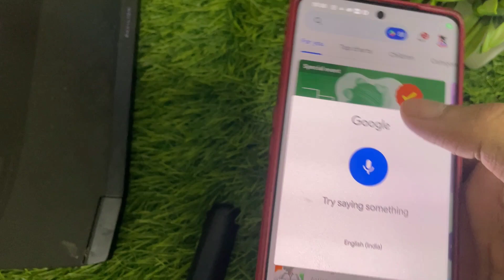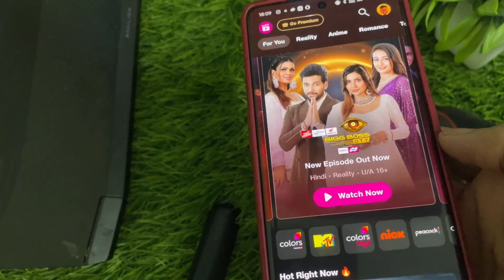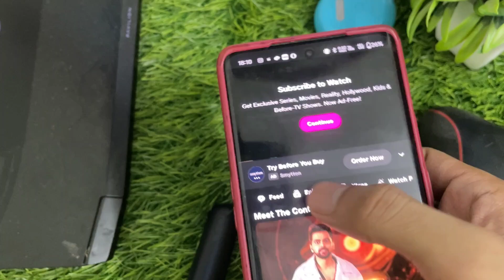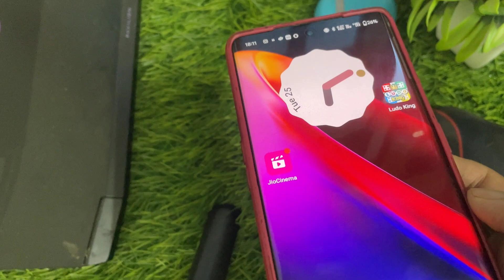Bigg boss ott season 3 vote kaise kare| how to vote in bigg boss ott season 3|Bigg boss ott 3 voting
_____________Topics_____________

1.bigg boss ott 3 me voting

2. bigg boss ott 3 live voting Kaise kare

3.bigg boss ott season 3 voting Kaise kare

4.bigg boss ott 3 me vote kaise kare 2024

5.bigg boss ott 3 me vote kaise kare

6.bigg boss ott season 3 vote kaise kare

7.bigg boss ott 3 live vote kaise kare

8.bigg boss ott season 3 vote kaise kare 2024